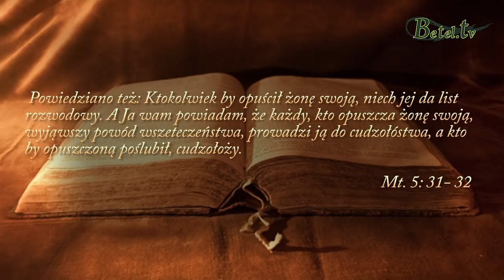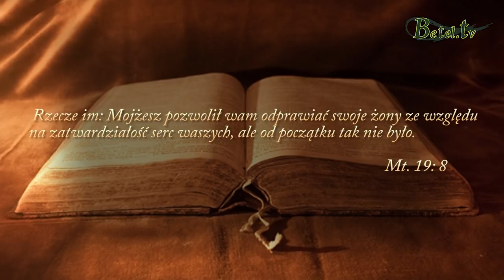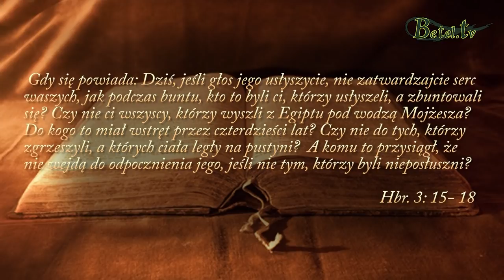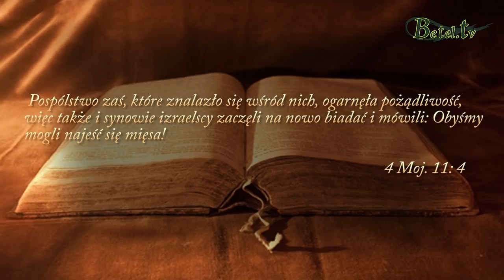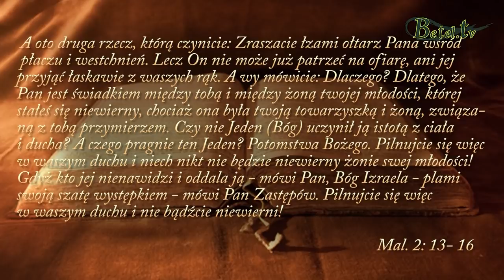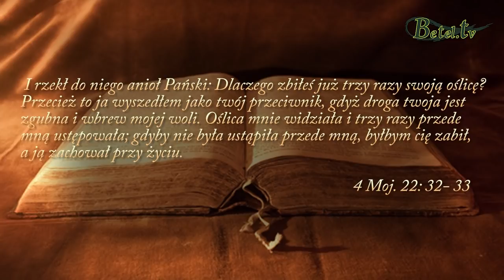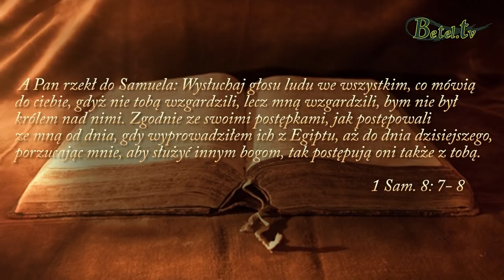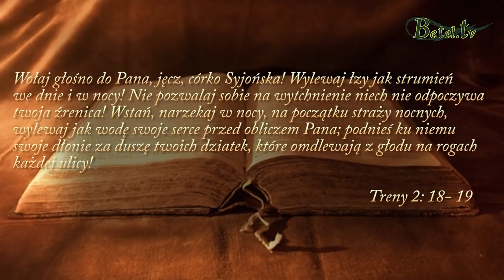04.11.2018- Kazanie na górze cz. XX- Małżeństwa i rozwody cz.1- pastor Bogusław Wrzecionko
Kiedy dwoje kochających się ludzi przyrzeka sobie miłość bez względu na okoliczności jest to przysięga złożona przed Bogiem. Pomimo różnych życiowych doświadczeń i trudności powinni rozwiązywać swoje problemy w miłości i przebaczeniu. Czasem ta droga nie jest łatwa, ale z pewnością skuteczna. Powinni podjąć walkę o ratowanie małżeństwa i nie iść na łatwiznę, która prowadzi do rozwodu. Pamiętajmy, że mamy pomoc w Bogu, u którego zawsze znajdziemy siłę do walki i najlepsze rozwiązanie.